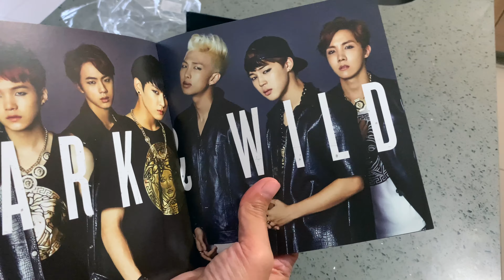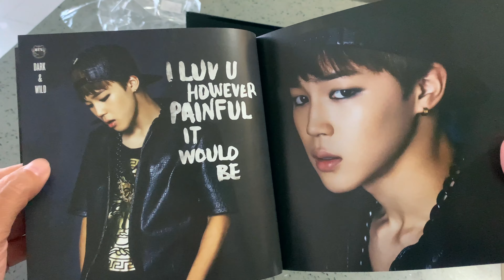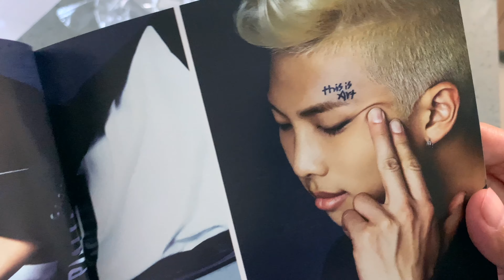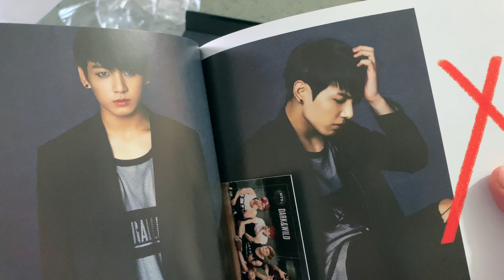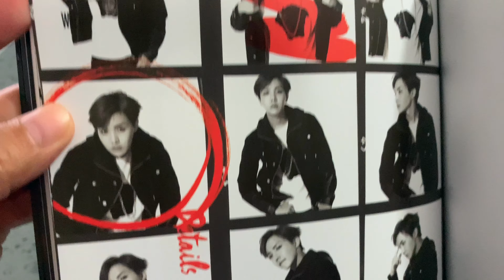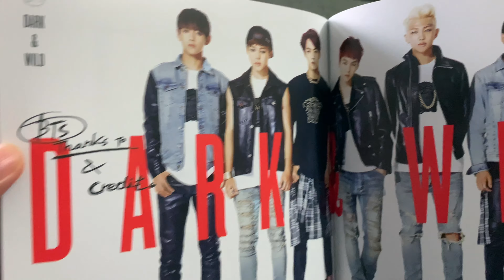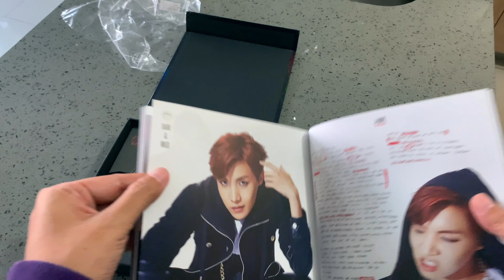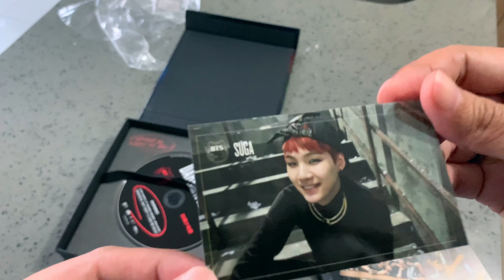BTS Classic: Dark and Wild Album [UNBOXING]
Here's a look back and to add to my collection of unboxing episodes of BTS's albums, specifically their first album and one of my all time favorites, Dark and Wild. The release of this album includes their hit singles Danger, and War of Hormone. The album is still available at the Weverse online store, and all other physical stores worldwide. Enjoy!